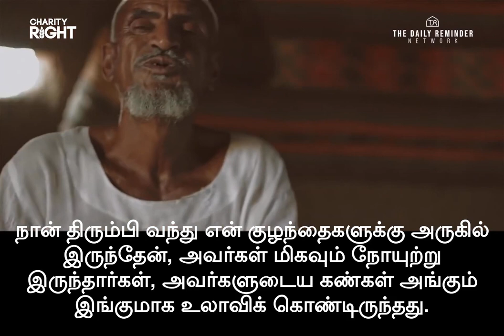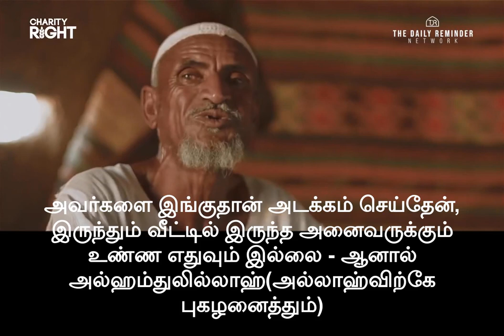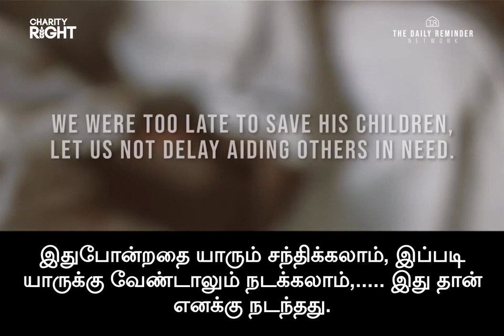இவருடைய கதை உலகை அதிர்ச்சிக்குண்டாக்கியது - உதவுவோம்!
وَلَنَبْلُوَنَّكُم بِشَيْءٍ مِّنَ الْخَوْفِ وَالْجُوعِ وَنَقْصٍ مِّنَ الْأَمْوَالِ وَالْأَنفُسِ وَالثَّمَرَاتِ ۗ وَبَشِّرِ الصَّابِرِينَ
  நிச்சயமாக நாம் உங்களை ஓரளவு அச்சத்தாலும், பசியாலும், பொருள்கள், உயிர்கள், விளைச்சல்கள் ஆகியவற்றின் இழப்பினாலும் சோதிப்போம்;. ஆனால் பொறுமையுடையோருக்கு (நபியே!) நீர் நன்மாராயங் கூறுவீராக!